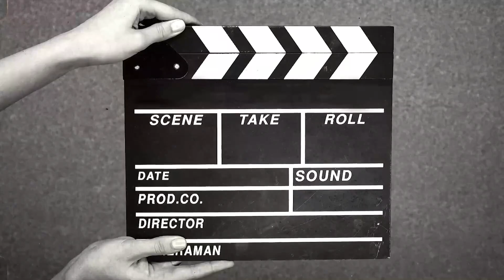Why April Is The Best Time To Visit Rishikesh Ganga? PART 3 | Vaibhav Beast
Why April Is The Best Time To Visit Rishikesh? Vaibhav Beast

Video Shot on iPhone 14 Pro📸